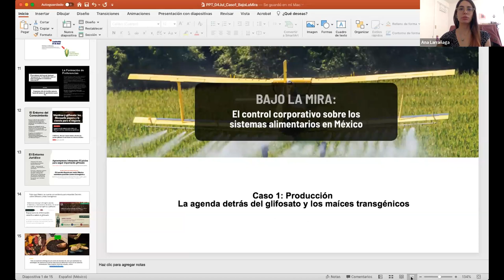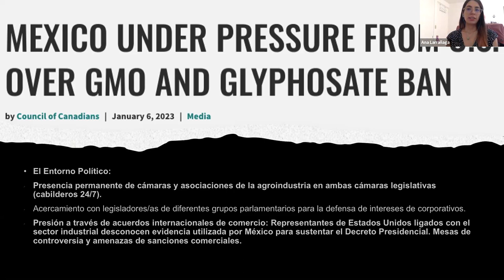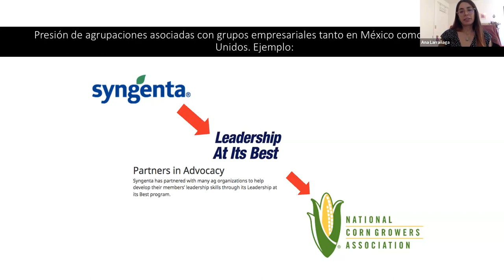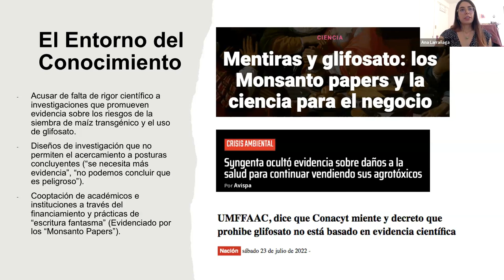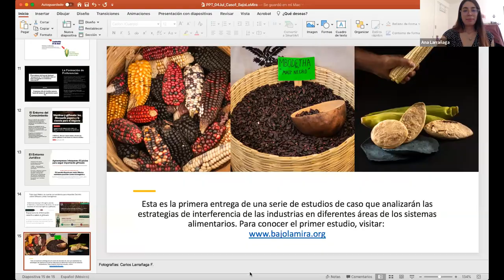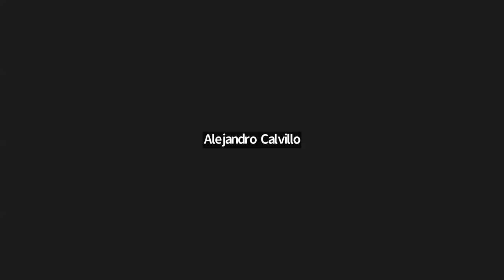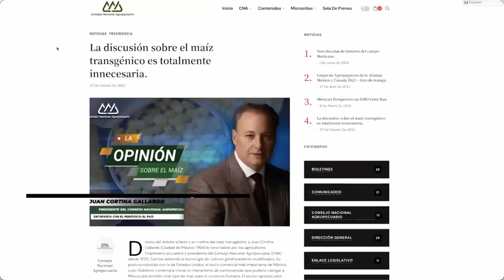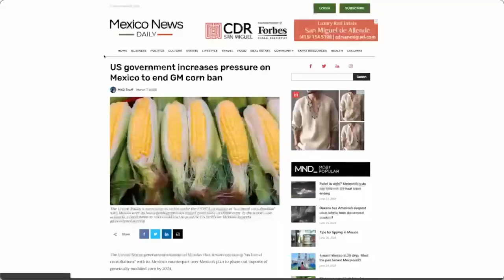Bajo la mira: El control corporativo sobre los sistemas alimentarios en México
Este estudio de caso analiza diversas prácticas como el cabildeo para controlar el entorno político, la manipulación de la evidencia científica, la promoción de narrativas en los medios masivos de comunicación para moldear la opinión pública, y los recursos legales y amparos desplegados por el sector agroempresarial y sus cámaras de representación en México.